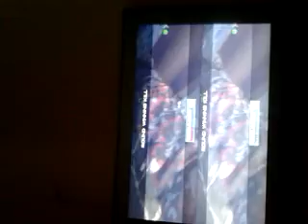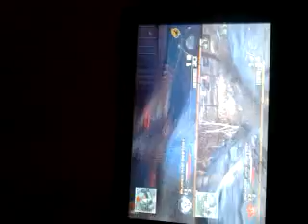Mw2 Mike myres with khalib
Hi guy's another fun game mode really fun enjoy